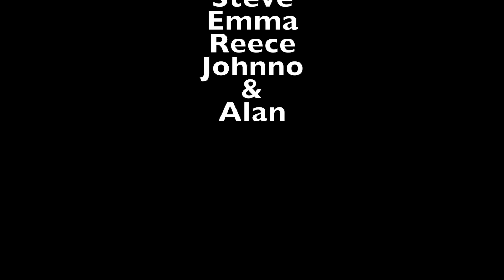Lake Moogerah Camping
This video is about Wakeboarding